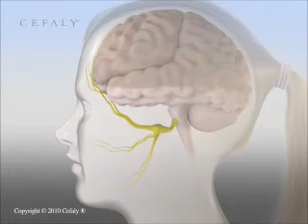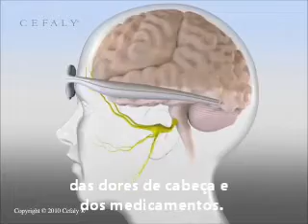Aparelho Cefaly Para Tratamento de Enxaqueca Neuro estimulador Politec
Cefaly é um neuro estimulador transcutâneo do nervo trigêmeo. Sua eletro estimulação faz com que você tenha menos sensibilidade á dor fazendo com que suas crises de enxaquecas sejam mais suaves ou até mesmo desapareçam.

Usado corretamente, o Cefaly é indicado para tratamento e prevenção de enxaquecas.

A eletro estimulação de dá através dos eletrodos conectados ao arco, permitindo entrar em contato com o nervo trigêmeo, principal causador das cefaleias frontais.

Apresenta três diferentes programas: primeiro para tratamento, segundo para prevenção e o terceiro para relaxamento, com duração de 20 minutos cada.

Os eletrodos para condução de estímulos elétricos são feitos com gel a base de água, hipoalergênico. Deve ser fixado na região das testa para ser utilizado junto ao dispositivo Cefaly, com 3 unidades embaladas individualmente.

Usando o Cefaly você tomará menos medicamentos e terá uma melhor qualidade de vida.